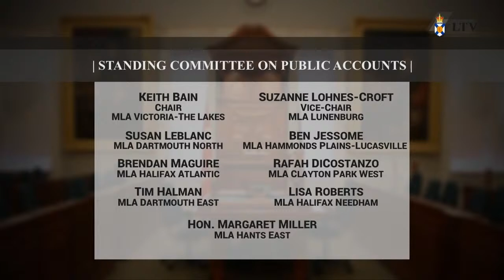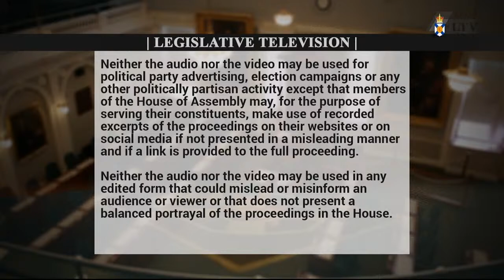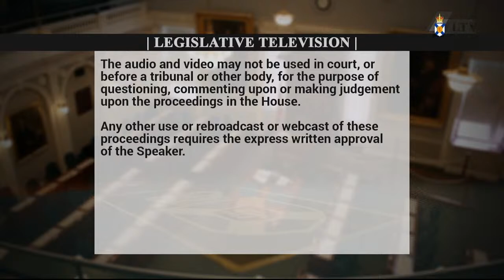Oct. 14, 2020 - Public Accounts Committee Proceedings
Meeting start: 3:37
Introductions: 3:55 and 6:24
Opening remarks: 6:44
PC Caucus questions: 16:31 and 1:33:49
NDP Caucus questions: 37:11 and 1:41:42
Liberal Caucus questions: 56:35 and 1:50:18
Closing remarks: 1:57:51
Committee business: 2:01:19

Topic: Cybersecurity and Fraud Risks - October 2019 Report of the Auditor General, Financial

Witnesses:
Nova Scotia Health Authority
• Dr. Brendan Carr – President & Chief Executive Officer
• Derek Spinney – Vice President, Corporate Services, Infrastructure & Chief Financial Officer
• Andrew Nemirovsky – Senior Director, IM/IT & Chief Information Officer
• Karen Hornberger – Director of Privacy